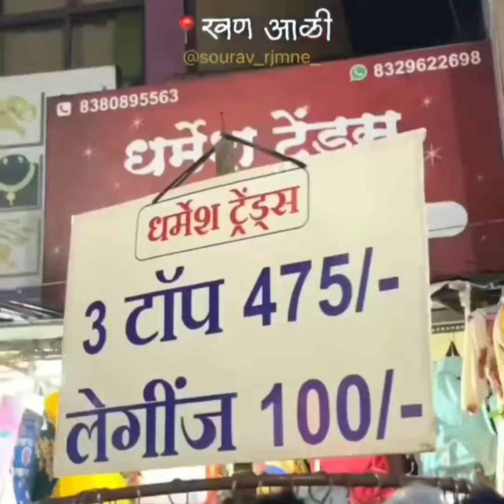दिवाळी सफर राजधानी सातारा दिवाळी सातारकरांची 💫⭐🤟🚩vlog